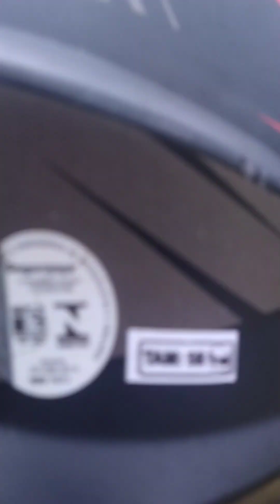pesqueiro Novo Chapadão / pela 1° vez peixes nunca vistos neste canal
pesca incrível / pela 1° vez peixes nunca vistos neste canal